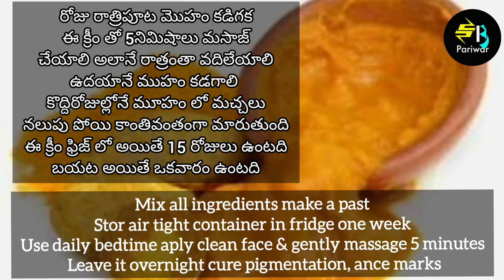How to make pigmentation magic turmeric night cream//కస్తూరీ పసుపు క్రీం తో మంగుమచ్చలు నలుపు పోతాయి👌